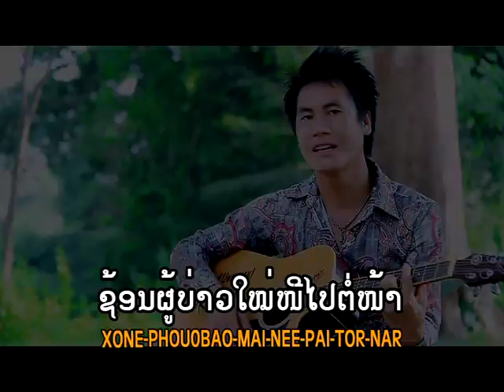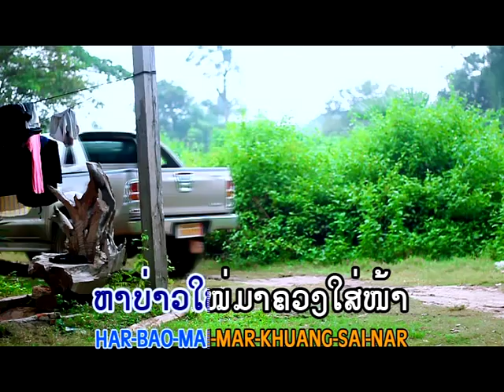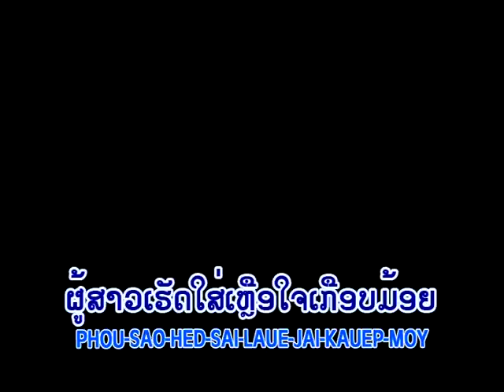ບ່າວຄັັ້ງໂຄກອົກຫັກ ເສກສັນ ຫັນສາ bao khang khok ork huk / ts studio